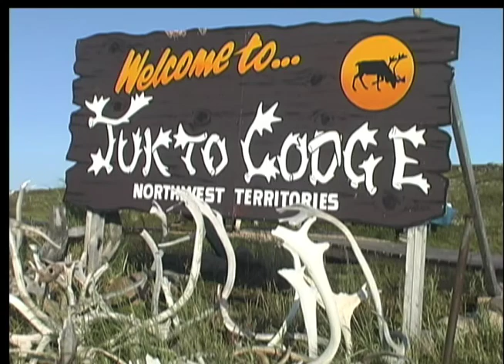Lake Trout & Grayling fishing at Tukto Lodge, Canada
Terry heads to the NW territories of Canada for a great fishing experience at Tukto Lodge catching Lake Trout and Grayling.